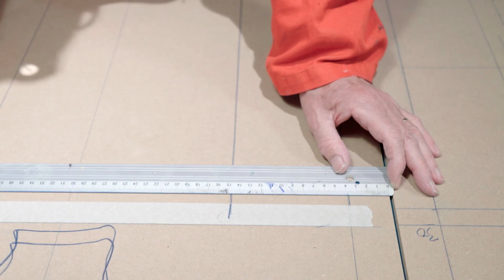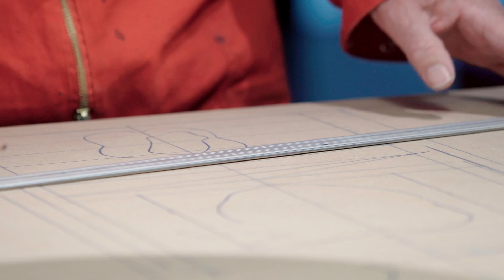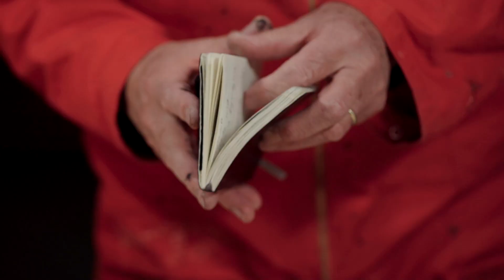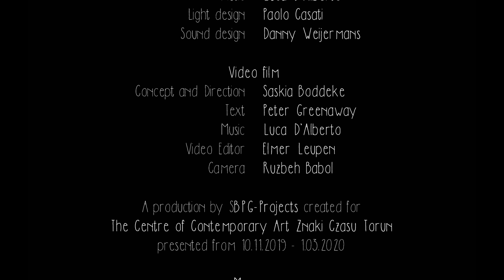The Greenaway Atelier by Saskia Boddeke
The Greenaway Atelier
An impression of Part 2 of the installation ‘ARTUUM MOBILE’
‘The world of Saskia Boddeke and Peter Greenaway’
A production by SBPG-Projects created for The Centre of Contemporary Art Znaki Czasu
Torun, presented from 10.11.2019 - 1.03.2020

Artists:
Concept, film, installation design   Saskia Boddeke
Text and Paintings                            Peter Greenaway
Video-Editor                                        Elmer Leupen
Music                                                   Luca D’Alberto
Light design                                        Paolo Casati
Sound design                                     Danny Weijermans
Curator Museum:                               Marek Żydowicz
Co-curator:                                          Wacław Kuczma
Coordination:                                     Agnieszka Swoińska,  Renata Sargalska
Production of the exhibition:           Wojciech Ruminski